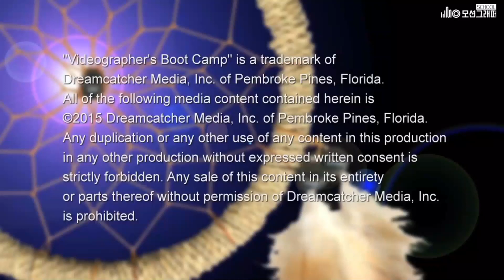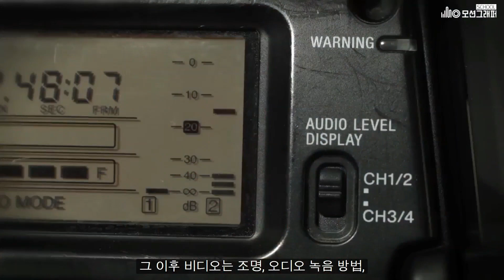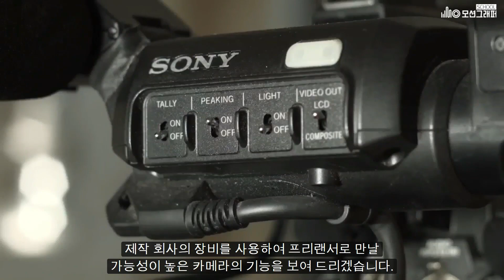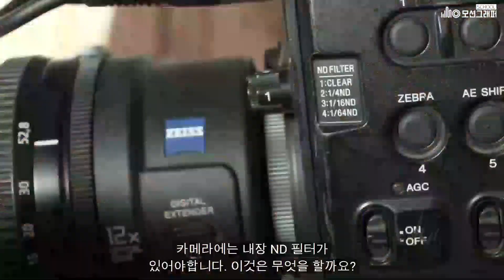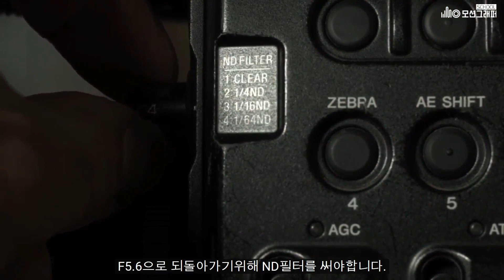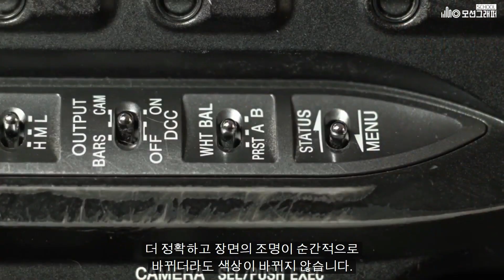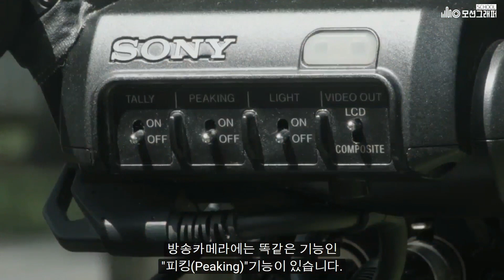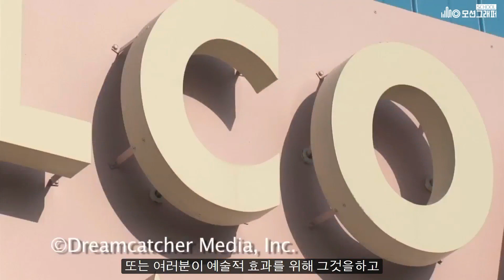2. 카메라 장비에서 필요하고 알아야할 기능들코덱,카메라,지브라,조리개,ND필터,셔터스피드,색온도,SDI,HDMI출력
1. 과정 소개 영상
2. 카메라 장비에서 필요하고 알아야할 기능들(코덱,카메라,지브라,조리개,ND필터,셔터스피드,색온도,SDI,HDMI출력)
3. 장비 - 카메라 오디오, 삼각대, 오디오, 조명, 팬텀파워, 마이크로폰,반사판
4. 비디오촬영 - 카메라,화이트밸런스,지브라,삼각대,팬,틸트,조리개,줌인,달리,짚,피사계심도,카메라위치,핸드헬드
5. 비디오촬영 - 인터뷰 촬영 및 B롤, 프레임
6. 조명 - 색온도, 옥외조명 및 실내조명, 조광기, 조명설치대
7. 조명 - 면접, 인터뷰 조명, 그린스크린 조명
8. 오디오 - NAT 사운드, 마이크, 무선 오디오
9. 오디오 - 오디오 설정, 적정 레벨, 바람필터,리미터,무선마이크 셋팅
10. 팁 - 가방에 넣고 다녀야할 아이템 3가지, 필드편의성, 달리
11. 팁 - 촬영 피사체 조언, 큐카드(텔레프롬프터), 타임코드, 케이블 제대로 감아 정리하는 법, 윈드스크린 제작,이동장비 작업
12. 훈련하기(전문 영상촬영가로 일할때 알아야 할것), 돈을 받는 법,자신의 가치 매기기